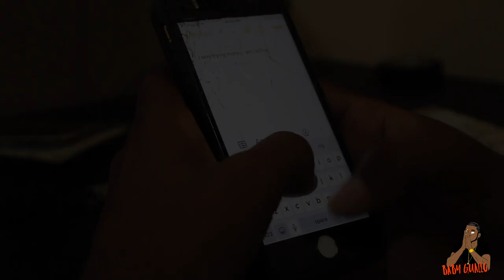Guallo6bandZ - Right Moves "finer things" (Official music video)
Baby Guallo - Right Moves

This video is showing appreciation to all my supporters for where i have come from last year..this song was written based on my life an experience and failures that i have received from my friends family and even people i trusted.. So i placed all in a song to tell them how i feel ... also like to thank the producer for remaking the beat and taking time to edit the vocals at a very crisp perfomance ..

Show support cause this year is finna be Littt!! new flows new melodies new firee!!
watch me bring the heat to the table... and watch me make it out with your help.